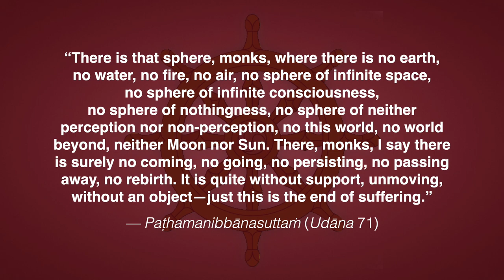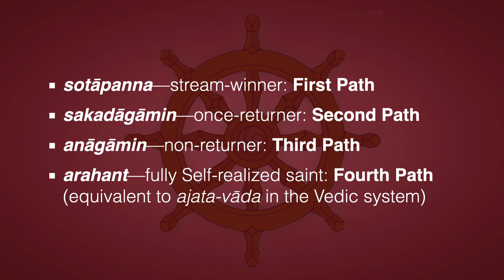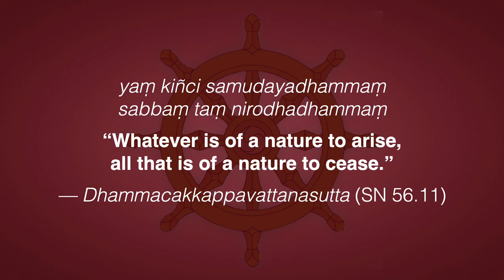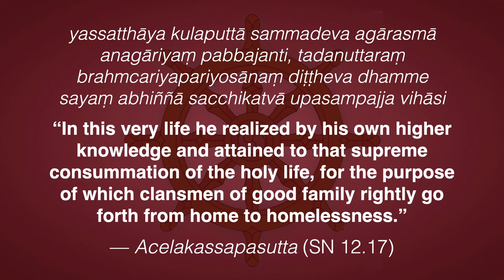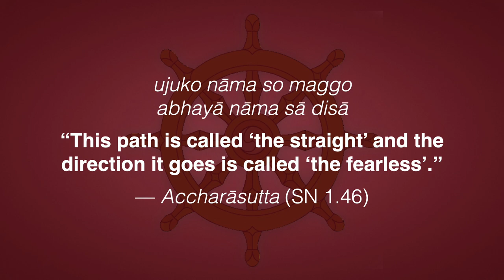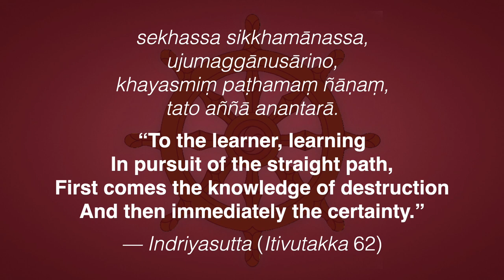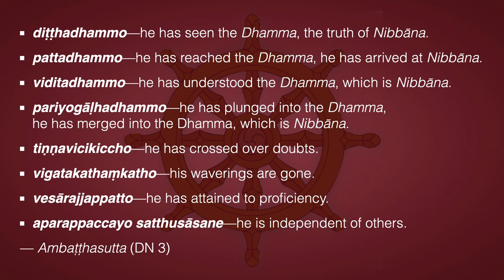Nibbāna 30—Stream Entry (First Path)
This video is classified Vivartha-vāda | Rāja-yoga | Suśupti | Ājñā-cakra

“There is that sphere, monks, where there is no earth, no water, no fire, no air, no sphere of infinite space, no sphere of infinite consciousness, no sphere of nothingness, no sphere of neither perception nor non-perception, no this world, no world beyond, neither Moon nor Sun. There, monks, I say there is surely no coming, no going, no persisting, no passing away, no rebirth. It is quite without support, unmoving, without an object—just this is the end of suffering.” — Paṭhamanibbānasuttaṁ (Udāna 71)

The quote above describes Nibbāna. And this Nibbāna is realized in four stages or paths:

Nibbāna is realized in four stages or paths:
  • sotāpanna—stream-winner: First Path
  • sakadāgāmin—once-returner: Second Path
  • anāgāmin—non-returner: Third Path
  • arahant—perfected, fully Self-realized saint: Fourth Path (equivalent to ajata-vāda in the Vedic system)

The First Path of attainment is termed stream-entry (sotāpatti-magga), which cuts the first three fetters: self-view, doubting the Dhamma and clinging to external doctrine and rituals. The person who experiences it is called a stream-winner (sotāpanna). The sotāpanna attains an intuitive grasp of the Dhamma—Right View—and thus has opened the “eye of the Dhamma,” because they realize the fundamental truth:

yaṃ kiñci samudayadhammaṃ sabbaṃ taṃ nirodhadhammaṃ
“Whatever is of a nature to arise, all that is of a nature to cease.”
— Dhammacakkappavattanasutta (SN 56.11)

The following standard phrase announcing a new Arahant is found in many suttas:

yassatthāya kulaputtā sammadeva agārasmā anagāriyaṃ pabbajanti, tadanuttaraṃ brahmcariyapariyosānaṃ diṭṭheva dhamme sayaṃ abhiññā sacchikatvā upasampajja vihāsi
“In this very life he realized by his own higher knowledge and attained to that supreme consummation of the holy life, for the purpose of which clansmen of good family rightly go forth from home to homelessness.” — Acelakassapasutta (SN 12.17)

Now why does the Buddha say that one attains to Nibbāna by the completion of the holy life? This Noble Eightfold Path is a straight path:

ujuko nāma so maggoabhayā nāma sā disā
“This path is called ‘the straight’ and the direction it goes is called ‘the fearless’.”

The Itivuttaka expresses this idea more vividly:

sekhassa sikkhamānassa, ujumaggānusārino, khayasmiṃ paṭhamaṃ ñāṇaṃ, tato aññā anantarā
“To the learner, learningIn pursuit of the straight path,First comes the knowledge of destruction And then immediately the certainty.” — Indriyasutta (Itivutakka 62)

The fruit of Arahantship gives him certainty of the attainment of Nibbāna. The concentration proper to the fruit of Arahantship is described as:

ānantarikā samādhi
“The attainment of the fruit is immediate.” — Peṭakopadesa, Hārasampātabhūmi

Here the word anantarā, ‘immediately’ has been used. The fruit of attainment occurs as soon as one develops Right Concentration.

Though it is certainly so in the case of the Arahant, one may ask “What about the stream-winner, the sotāpanna?” There is a general belief that a sotāpanna’s vision of Nibbāna is like a glimpse of a distant lamp on a road with many bends, and the sotāpanna has just negotiated the first bend. But in accordance with the Dhamma, the norm of immediacy is applicable even to First Path realization. Anyone who attains the fruit of stream-entry may be a beggar, illiterate, or a seven-year-old child. But like Arahantship, the only qualities required for stream-entry are Right View and Right Concentration. Therefore, the Suttas give a long series of the qualifications of the sotāpanna:
diṭṭhadhammo pattadhammo viditadhammo pariyogāḷhadhammo tiṇṇavicikiccho vigatakathaṃkatho vesārajjappatto aparappaccayo satthusāsane

diṭṭhadhammo—he has seen the Dhamma, the truth of Nibbāna.
pattadhammo—he has reached the Dhamma, he has arrived at Nibbāna.
viditadhammo—he has understood the Dhamma, which is Nibbāna.
pariyogāḷhadhammo—he has plunged into the Dhamma, he has merged into the Dhamma, which is Nibbāna.
tiṇṇavicikiccho—he has crossed over doubts.
vigatakathaṃkatho—his waverings are gone.
vesārajjappatto—he has attained to proficiency.
aparappaccayo satthusāsane—he is independent of others